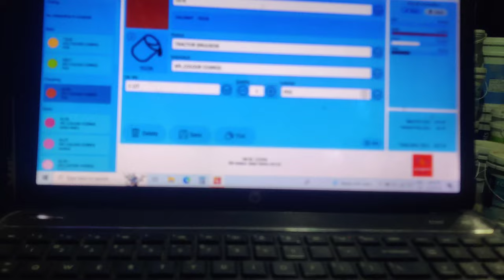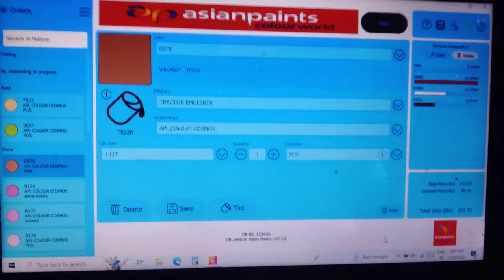How To Make Volcano 0578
Volcano
COLOUR CODE: 0578
TE 22N
A waft of this rose-inspired colour is in the air. Fall in love with this colour of celebration and high spirits. This shade is the belle of the palette and will stand out in any canvas. Lit from within, deeply shaded, festive and cheerful, this colour signals happy times.

Asian paints
1: ROYALE SHYNE
   ROYALE  ASPIRA
                     AND
 ANY ROYALE LUXURY EMULSION

2: ROYALE BASE CORT PRIMER
3: ASAIN PAINTS 950 ROLLER
4:WATAR PAPER:320
 ALWAYS USE
USED BY ANYTIME  :(PPP)

This my company
Star Plus premium contraction chemical
OUR BUSINESS GROUP:LICHU HARDWARE GROUP

Shop name:Aaron steel
vill+po: Edrakpur
p/s: murarai
dist: birbhum
pin:731219
W.B
 AUTHORISED DEALER
Asian paints
Jk wall Maxx
Jk Wall putty
Ramco cements
ultratech cement
Indigo paints